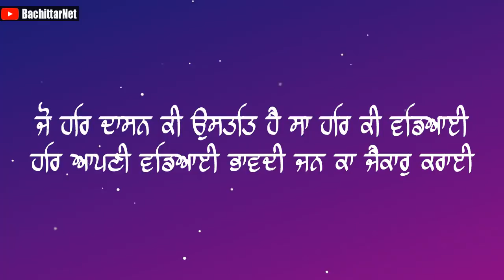Sant Baba Harnam Singh ji Jian Wale - Part 1│BachittarNet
Processor        : AMD Ryzen 3 3200G
Graphics          : Vega 8 ( AMD integrated Graphics )
Ram                  : Corsair Vengeance LPX ( 8x2 ) 3000 Mhz
Motherboard   : MSI B450M PRO VDH PLUS
Cabinet            : ANT Esports 400TG
Power Supply  : Gigabyte PB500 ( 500W Bronze Plus )
SSD                   : WD Green 240 GB
Hard Disk         : WD Blue 1 TB

Monitor             : LG 22MP689VQ
Keyboard          : Zebronics Transformer
Mouse               : Zebronics Transformer
UPS                    : Luminous LB 600 Pro
Speaker             : INTEX